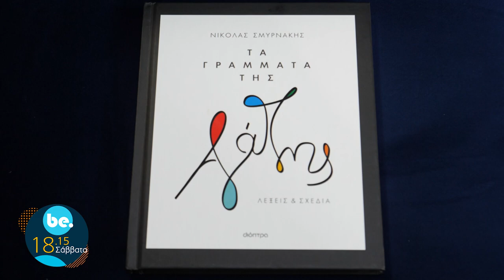Be. | Σάββατο 23 Μαρτίου στις 18:15 με την Ινέσσα Αζοϊδου - trailer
Ελάτε αυτό το Σάββατο στο be. να ανακαλύψουμε παρέα νέες εκδοχές του εαυτού μας και να εξελιχθούμε. Θα συζητήσουμε για την αγάπη και όχι μόνο με τον Νικόλα Σμυρνάκη με αφορμή το νέο του βιβλίο, θα δούμε τις καλύτερες ταινίες προσωπικής ανάπτυξης που γυρίστηκαν ποτέ, θα μάθουμε έξυπνα κόλπα για τα ρούχα που δεν μας κάνουν και τέλος θα τραγουδήσουμε παρέα με τον Μάνωλη Μπομπολάκη που πρόσφατα έφερε λίγο κομμάτι της πατρίδας μας στους Έλληνες της Αμερικής.
Αυτά και άλλα πολλά στις 18:15, μην το χάσεις!